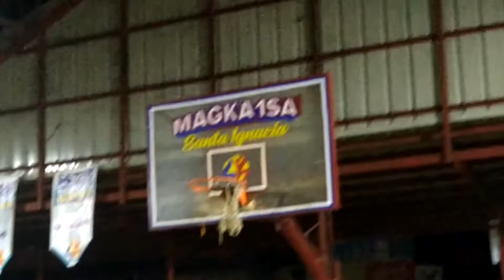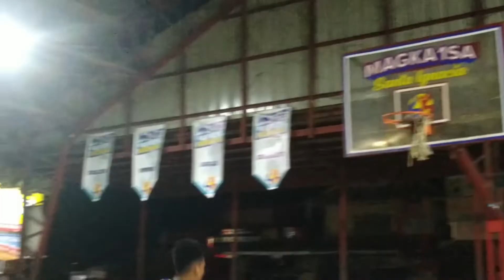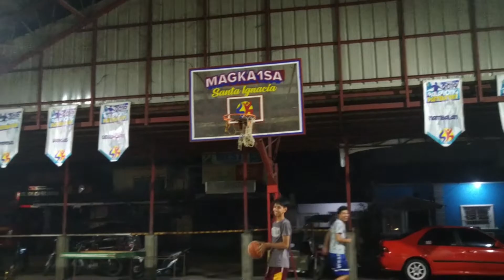Duuuuuunkkkkk!!!!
Dunkkkkkkkk

Wazzup mga boleros!!! 😁

DIY 💯
Hi, you can get P50 worth of freebies for you to buy load, pay bills and more on the GCash app!